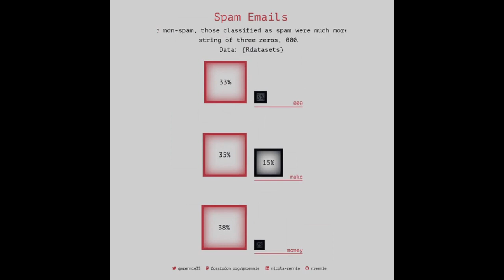TidyTuesday 2023 Week 33 - Spam Emails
The making of my TidyTuesday visualisation in R for the Spam Emails data, recorded using the {camcorder} package.